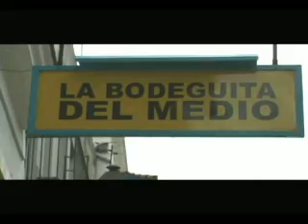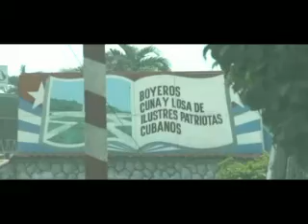LA HABANA ANTE LOS OJOS DE ARNOLD KLEIN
Arnold Klein recorrido paso a paso, te muestra la gente y sus calles como nadie...